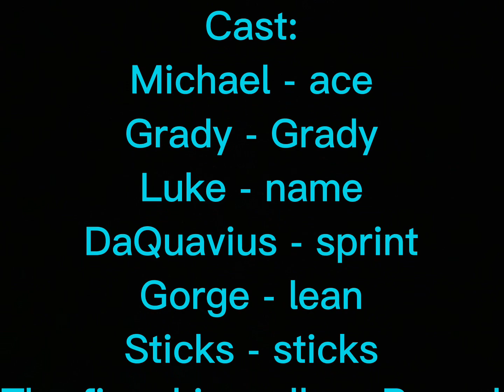Gorila lab episode 2|something not right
As Michael, Luke, Grady, and poopy send the new Ai android called Kai to fight things do not go to plan/ watch to find out more￼